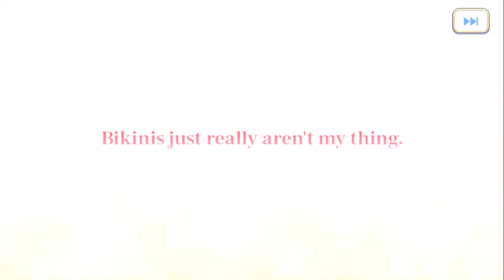[Princess Connect! Re: Dive] Obteniendo a Makoto Summer del Nuevo Evento Maho Maho Kingdom.